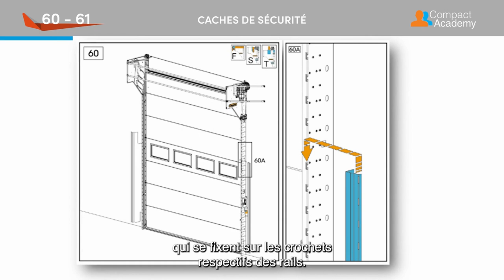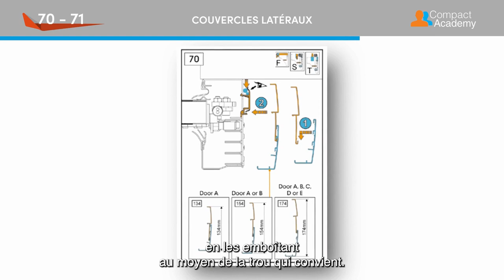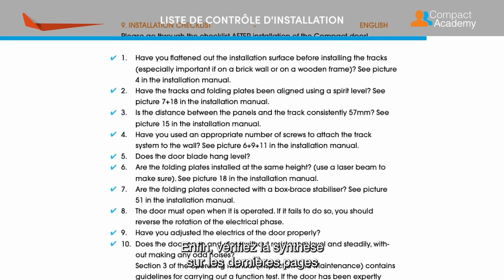8. Pose des joints et dispositifs de sécurité de la porte empilable Compact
Dans cette vidéo, nous vous montrons comment poser les joints et les dispositifs de sécurité. Vous devez faire attention à certaines choses pour que la porte fonctionne correctement. Les chiffres en haut à gauche de la vidéo renvoient à l'étape correspondante dans la notice de pose.